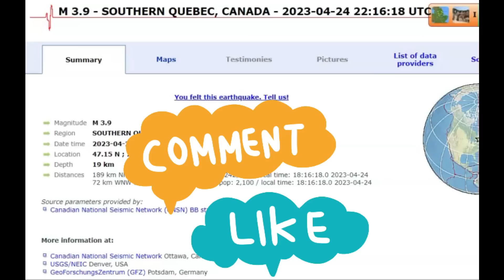INTERPLATE EARTHQUAKE M 3.9 - SOUTHERN QUEBEC, DID YOU FEEL IT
Did you feel this earthquake there this evening near Maniwaki, Canada? USGS didn't report it but EMSC did. The bigger threat is the number of nuclear plants near this location.